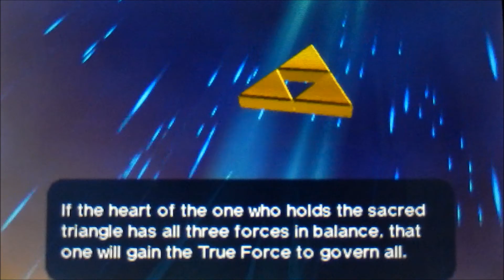Legend of Zelda Ocarina of Time 3D: #25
Legend of Zelda: Ocarina of Time 3D Details:

The Legend of Zelda: Ocarina of Time 3D brings a completely re-mastered version of this epic entry in the beloved The Legend of Zelda series to the Nintendo 3DS system. The game couples phenomenally enhanced graphics with stunning glasses-free 3D visuals to bring to life the daring adventures of its hero, Link, in the epic tale of the creation of Hyrule and the struggle for control of its all-powerful ancient relic. A streamlined touch-screen interface and new motion controls give the game a fresh and intuitive feel. The game will also feature new challenges not included in the original game, as well as a new hint system to help novice players experience all that the game has to offer. The Legend of Zelda: Ocarina of Time 3D is a masterful improvement on one of the landmark moments in video gaming history.

Legend of Zelda: Ocarina of Time 3D:
 Developers: Grezzo and Nintendo EAD Tokyo
 Publishers: Nintendo
 Platform: Nintendo 3DS
Other Ways to find TheKRB15:
COMING SOON!